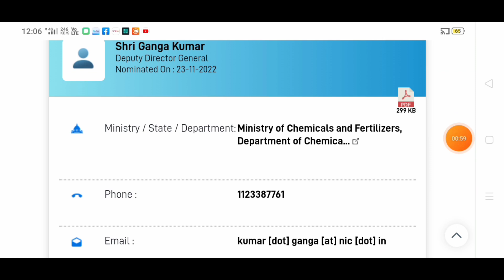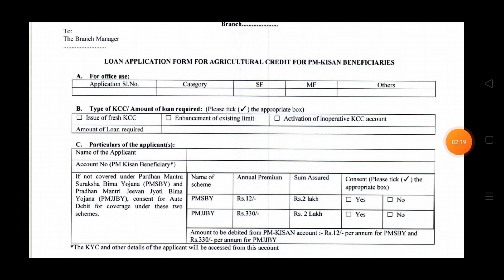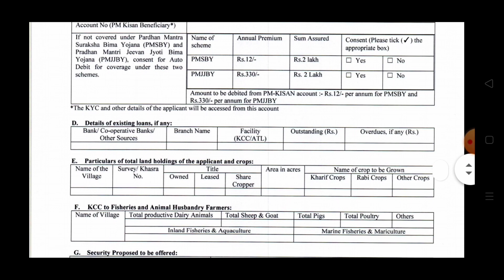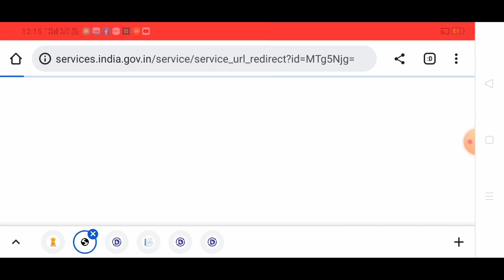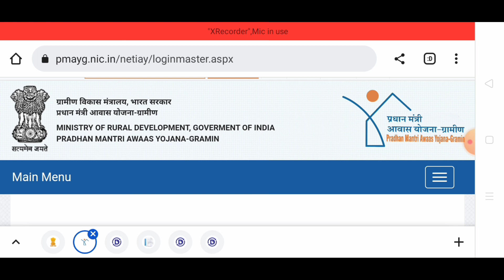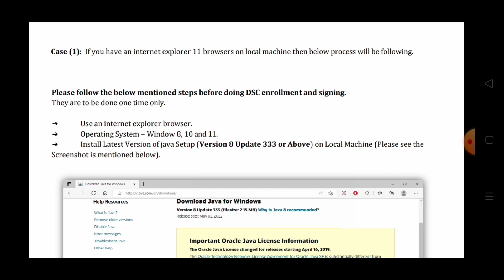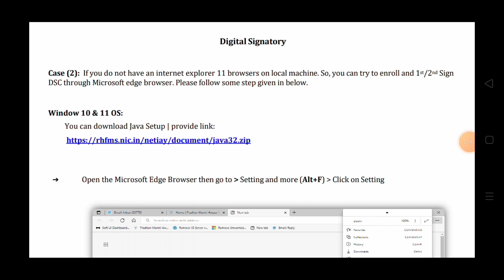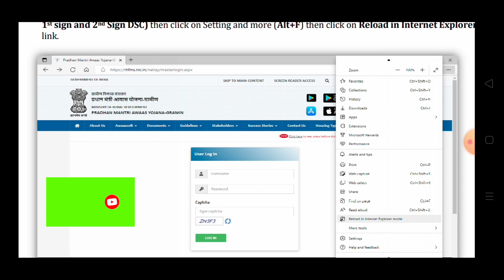Data Entry Job | Work From Home Job | Online Job | Part-time Job At Home | Image To Text Work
online jobs
part-time jobs
jobs
typing jobs
excellent income
data entry
easy ways to make money
business opportunities